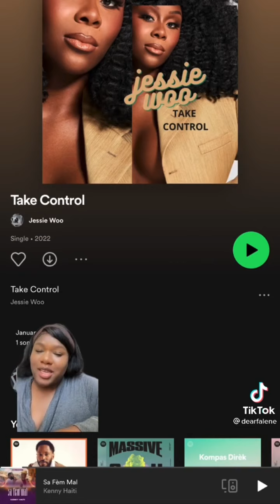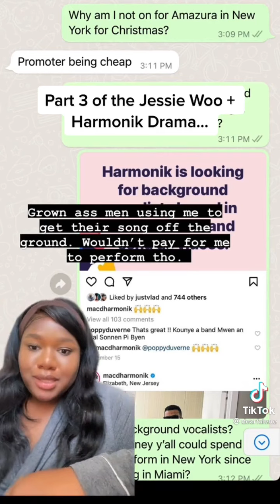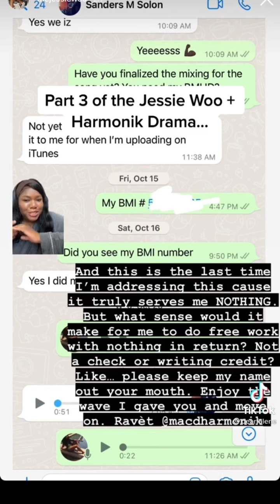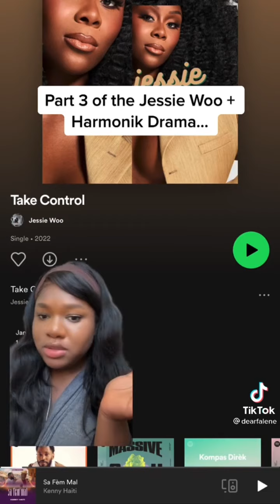JESSIE WOO VS HARMONIK (FULL BEEF Explained)